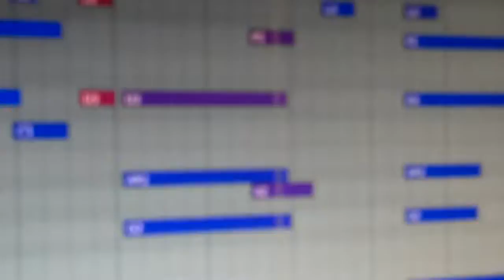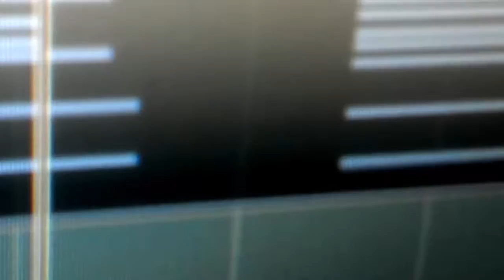A Theme of Ages - Teaser 2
Teaser 2 for A theme of Ages